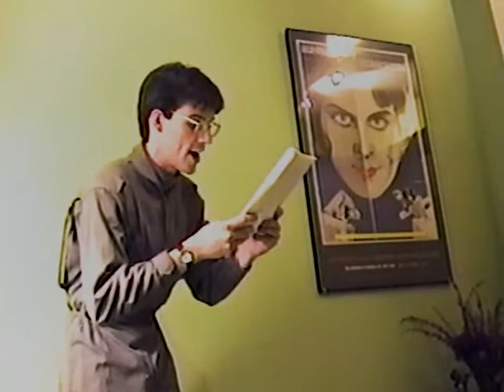babble 80 - March 5, 1998 at LaLita Java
Could you pass the fermented tree droppings into the manic loop of electron garbage and particle emissions and cheesy gunk spoo; another land of plenty outside the barbed-wire picket fence?  More than schooners landing on Columbus, Ohio could less frequently have chicanery lauded and pacified by honey dumpling, baby-doll, boobie sugar-puss, friendly ice cream hanging off a little boy’s nuts and loop-de-loo around circus emissions tests at DMV perpetual motion conduits.  If god were sourdough bread and crispy cheese fries were isolationist manslaughter addicts, how frozen we’d look like tupperware freezer inmates waiting for Martha Kent to reheat us.  Rivers spoke volumes outside the bully barriers and shotgun reflections in now-stream gilded rivulets.